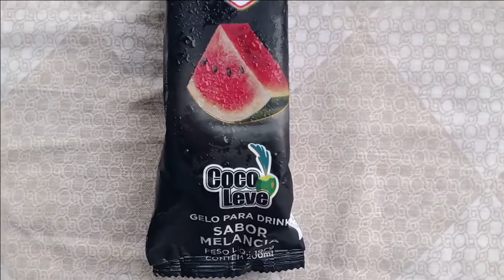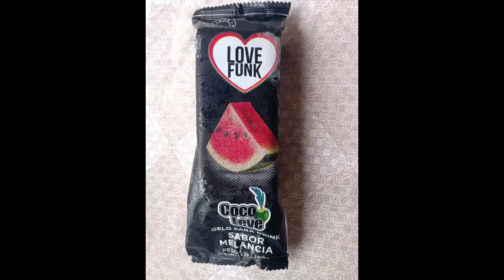GELO PARA DRINK SABOR MELANCIA,LOVE FUNK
EDIÇÃO LIMITADA,COCO LEVE O GELO INFINITO,SÃO QUERIDINHOS DA BALADA HEIN,,,